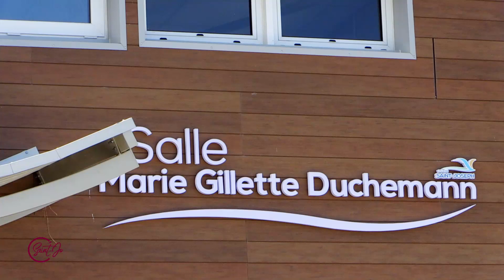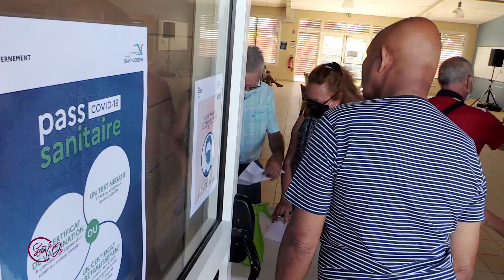C’Saint-Jo 266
Dans C’Saint-Jo cette semaine, des travaux d’envergure sur le pont des Hirondelles à Langevin, la semaine bleue pour nos gramouns, et un détour par Manapany pour la série Angle de Vue, Angle de Vie.

C’est maintenant, C’Saint-Jo !